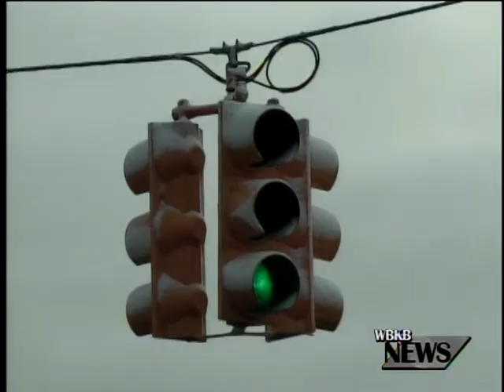Semi Truck Accident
A semi tractor trailer and a pick up truck collide at the intersection of second and Chilsholm in downtown Alpena despite the conditions, no one was injured.